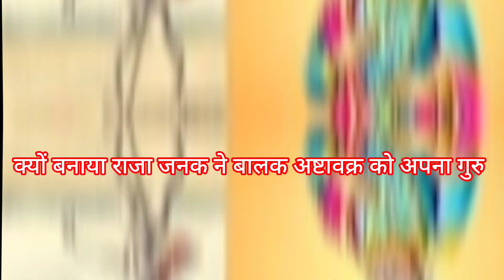kyu banaya raja janak ne balak ashtavakr ko apna guru 🙂inspirational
Thanks @RanveerAllahbadia @RealHitVideos @dhruvrathee @realtalkclipp @HyperQuest @RahasyaDuniyahindi @Sanatmakhindutwa @FactBHAIchannel @studyiqofficial @TheScientificHindu @TheRanveerShowClips @vikasdivyakirti @akhandbharat.10 @thesanatanilegend @TherealOnetr @PuneetBhaiOfficial @FING. @VishuddhiFilms @astroarunpandit @dnthakurjimaharaj @SpreadingGyanOfficial @TechnicalGuruji @Round2hell @CarryMinati @TheSocialFactory @TheHarshBeniwal @aupmanyu @TheUK07Rider @AbhiandNiyu @GauravThakur-GSF @carversal @AmitBhadana @HindiKnowledgeshow @LiveHindiFacts @FactsMine @The_Fact @MyIndia @CrazyXYZ @ShivamMalik09 @beyou_withparam @THECHANAKYADIALOGUESHINDI @HindiCountdown @AnkitInspiresIndia @MRINDIANHACKER @mountaintrekker @PassengerParamvir @TechBurner @HauntingTube @warikoo @FitTuberHindi @CrimeTakInt @ShriPrashant @TheViralFever @TheLallantop @DEMANDINGPANDIT @TheDivineTales @HINDUSTORIES @MahaWarrior @amritkahaniya @mainsamayhoonofficial @SadhguruHindi @RAAAZofficial @ShriHitRadhaKripa @BhajanMarg @SadhanPath @bhaktikahanitv @amritkahaniya @HINDUSTORIES @VratParvaTyohar @RiyaBhaktiTv @Tilak @Aksharpith @Aniruddhacharyaji @bhaktigyanstories @SpiritualTVstories